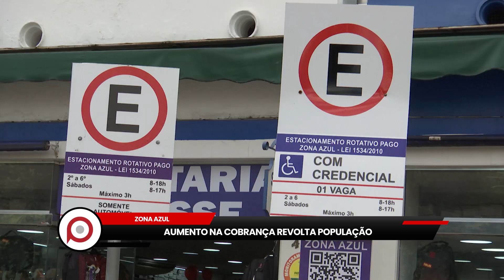AUMENTO NA COBRANÇA DO ZONA AZUL REVOLTA POPULAÇÃO